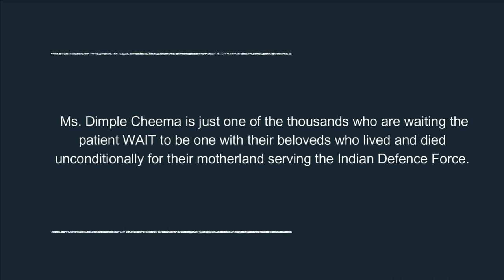Raataan Lambiyan | Harmonica | Cover by Partha Pratim Mukherjee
Raataan Lambiyan | A True Vow Of  Love
I am dedicating my harmonica cover to all the life partners who are waiting the patient WAIT to be one with their beloveds who lived and died unconditionally for their motherland serving the Indian Defence force.
Original song credit :
Singer: Jubin Nautiyal & Asees Kaur
Lyrics: Tanishk Bagchi
Music Team:
Original Soundtrack, Theme written and composed: Tanishk Bagchi
Song Arranged, Programmed & Sound Design by - Tanishk Bagchi
Film: Shershaah
Starring: Sidharth Malhotra and Kiara Advani
Director: Vishnuvardhan
A Dharma Production
Streaming on Amazon Prime Video
Label : Sony Music India
Karaoke credit : BhaiKaraoke
Thanks to the respected musicians played in the Karaoke track.
Audio Recording, Video Editing & Harmonica :
Partha Pratim Mukherjee
Karaoke & some video clips are taken from  internet sources with no intention for any copyright infringement  and is only for the entertainment of music lovers and to salute the life partners of our Indian Soldiers. It's not for any  commercial purpose or for any financial benefits.